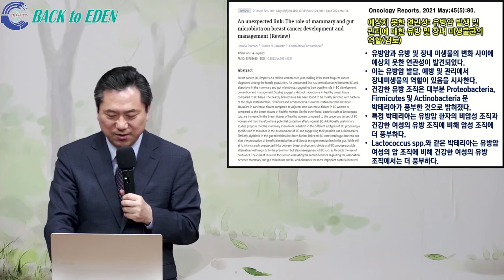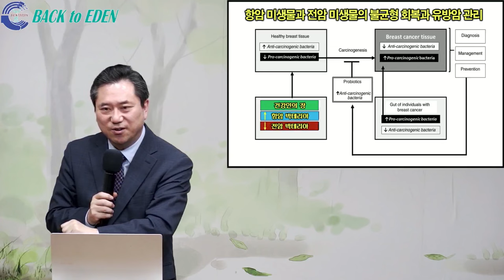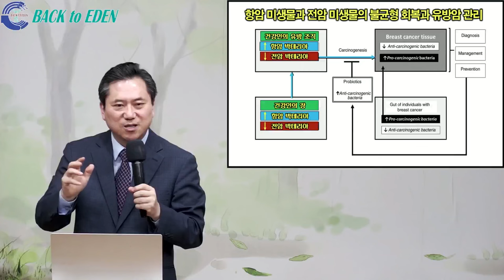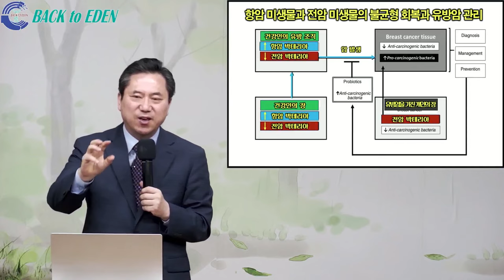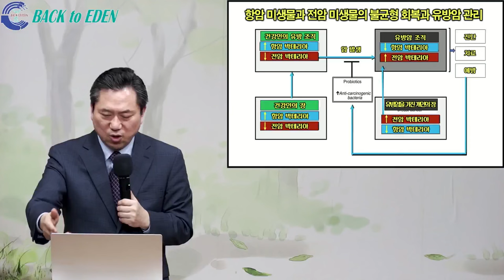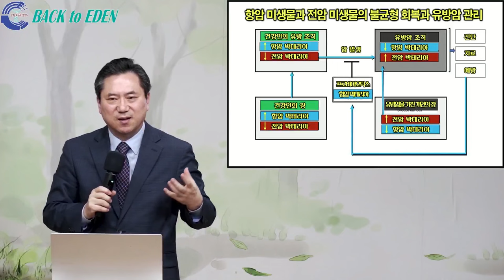4월 백투에덴 힐링캠프에 여러분을 초대합니다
백투에덴에서 특별한 할인 프로그램을 준비하고 암환우들을 초청합니다.
한국 최초의 암전문천연치료요양병원을 설립하고 30여년간 최첨단의학을 바탕으로 발전시킨 백투에덴 천연치료법을 4월 한달 동안 집중적으로 가르쳐 드리고 치료해 드립니다.
특별히 암을 예방하고 치료하는데 탁월한 효과가 있다고 알려진 장내미생물 불균형 회복 프로그램이 실행됩니다.

* 대상: 4월 한달 동안 각종 암을 예방하고 치료하기 원하는 분들, 기타 질병을 가진 분들도 가능
* 장소: 백투에덴건강교육센터(강원도 속초시 청봉로6길 9)
* 기간: 2024년 3.31(일)~4.27(토)
* 할인: 정상가의 20% 할인(254만원)
* 선물1: 장내미생물 검사 2회 검사비지원(40만원 상당)
* 선물2: 백투에덴장건강기능식품 1박스(6만원 상당)